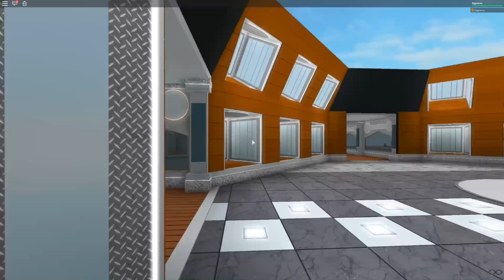Biggranny000 Channel Shoutout: Join My Groups and Social Media